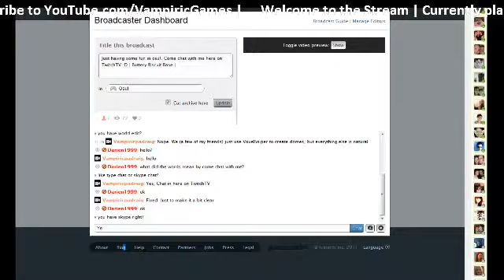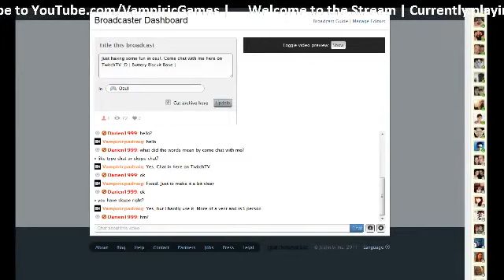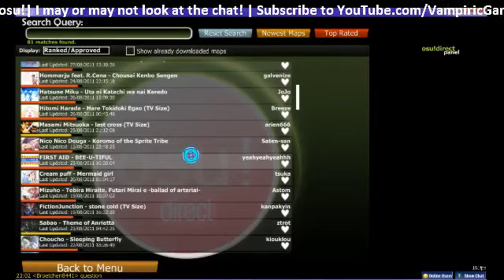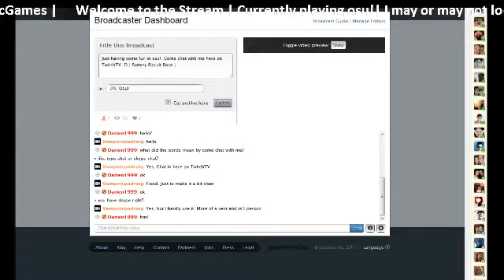osu! LiveStream Pt3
Recorded live on September 3 at 2:57pm. -- Recorded live on Justin.tv